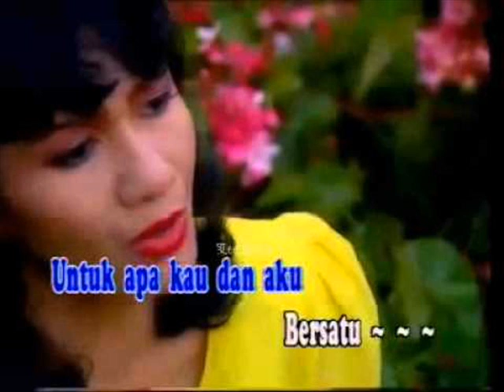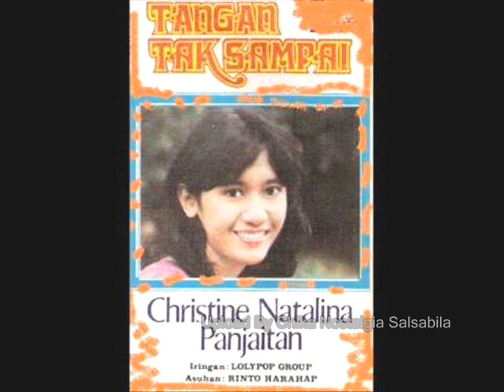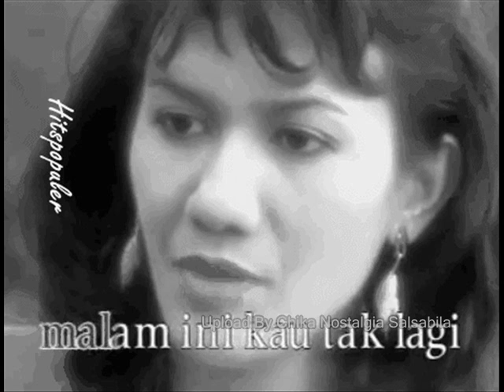Christine Panjaitan Gaun Kelabu